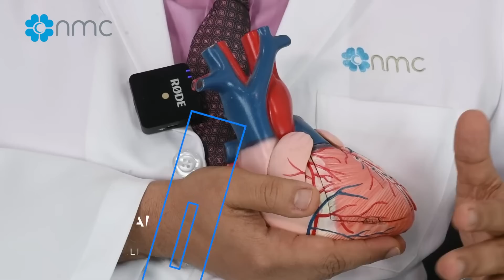Heart Diagnosis | Cardiological Care | Dr. Samah M | NMC Medical Centre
An Echo Doppler TEST is a test in which very high-frequency sound waves are bounced off your heart and blood vessels.

This test lets the doctors see and measure obstructions in arteries and measure the degree of narrowing or leakage of heart valves.

A Doppler test is usually done in a clinic. A special gel is rubbed on the part of the body being tested to improve sound quality. Then, a transducer (a hand-held instrument that transmits sound waves) is held against your skin while images of the blood vessels are recorded. The test takes about 30 minutes and is painless.